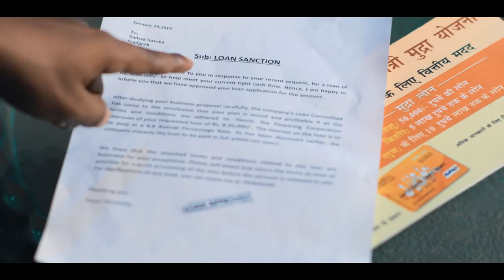Ensuring a facilitating environment for entrepreneurs to flourish.... Namumkin Ab Mumkin Hai